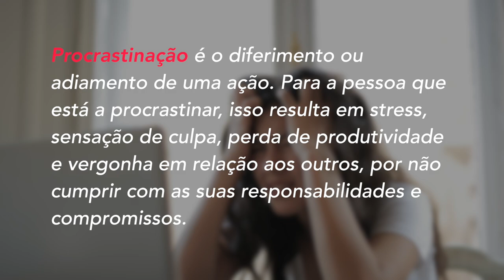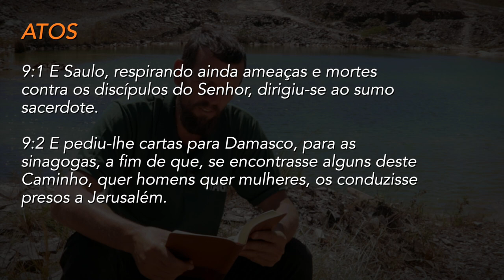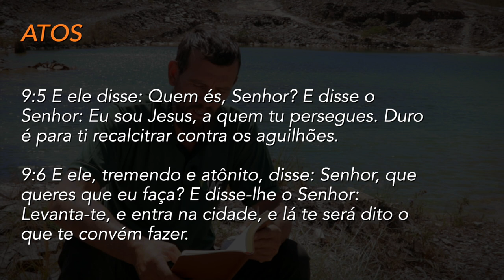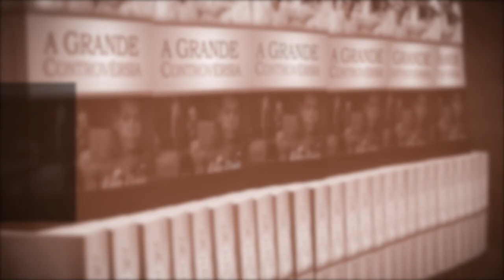(374) - O PERIGO DA PROCRASTINAÇÃO - MEDITAÇÃO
Procrastinação é o diferimento ou adiamento de uma ação. Para a pessoa que está a procrastinar, isso resulta em stress, sensação de culpa, perda de produtividade e vergonha em relação aos outros, por não cumprir com as suas responsabilidades e compromissos.

Doações..

CRÉDITOS:
Apresentação: Silverino Küll
Produção executiva: Silverino Küll
Imagens, Direção e Edição: Raphael Aguiar